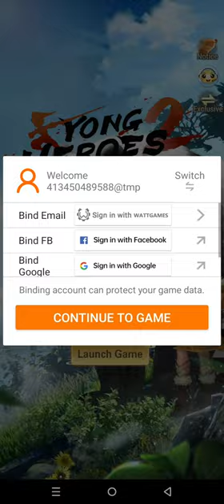Yong Heroes 2: Storm Returns Gameplay 7 Walkthrough | No Commentary | NoCopyRight (2024)